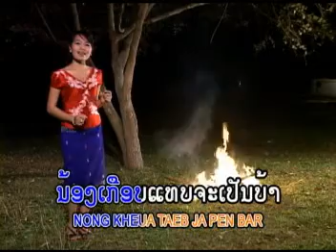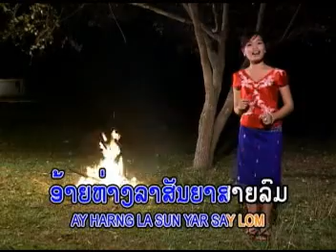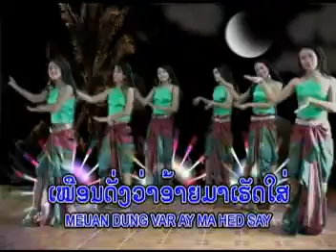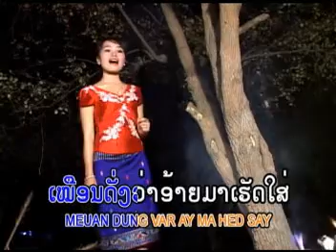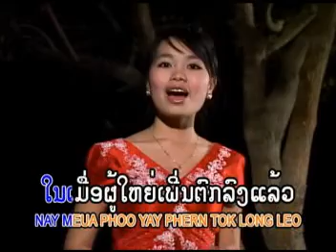ມາຊ້າໄດ້ກອດໝາ ລູກປາ ສະມຸນດີ